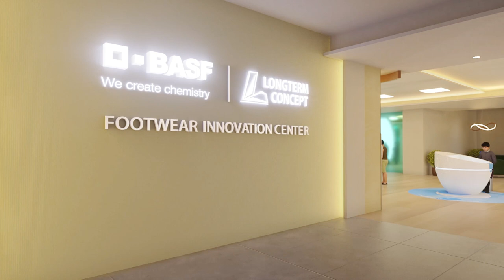BASF Footwear Innovation Center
Experience how BASF’s Footwear Innovation Center combines the power of materials, automation and production under one roof where we bring footwear professionals, manufacturers, and designers together to co-create new-generation footwear.